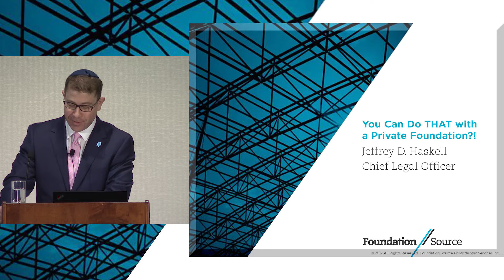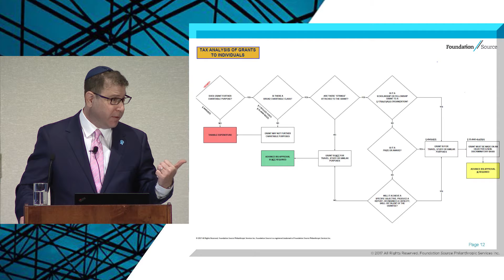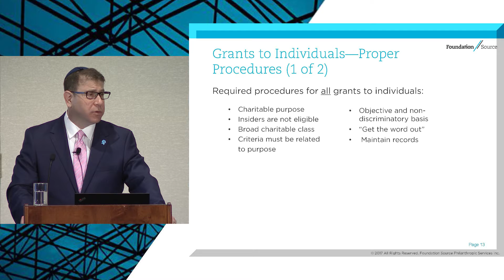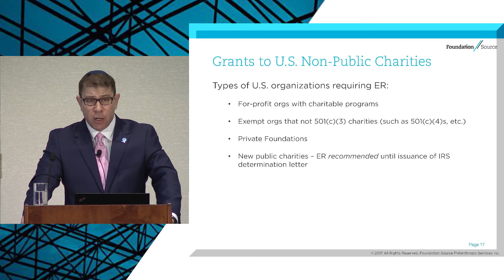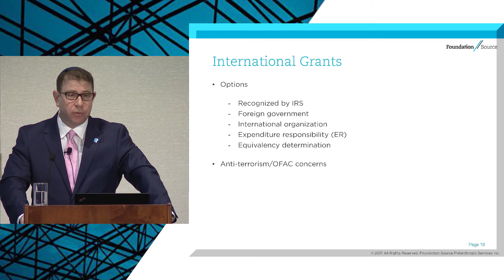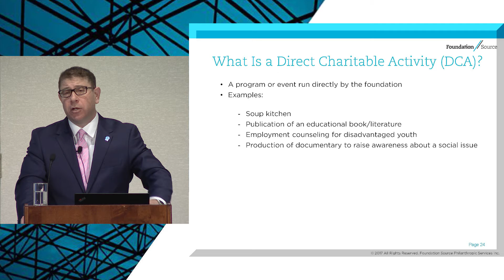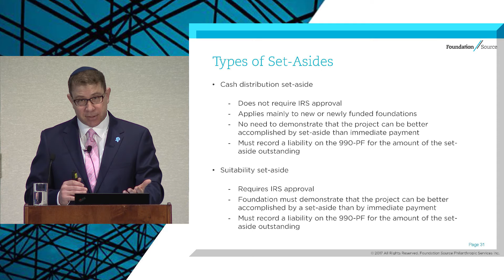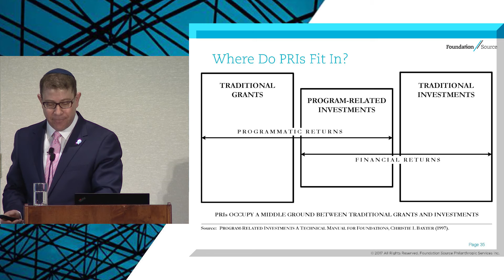How to Advise Private Foundations on Advanced Grantmaking Compliance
This videotaped presentation by Foundation Source Chief Legal Officer Jeffrey D. Haskell at the Heckerling Estate Planning Institute is intended for attorneys with private foundation clients. It covers important compliance considerations and IRS procedures for advising clients who wish to use the capabilities of their private foundations to go beyond simple contributions to public charities. Topics discussed include making grants to individuals for emergency relief or hardship assistance, awarding scholarships and fellowships, making international grants and grants to non-public U.S. charities, conducting direct charitable activities, compensating insiders, making set-asides for ambitious projects, and making program-related loans, loan guarantees, and equity investments.

10 Things You Didn’t Know You Could Do with Your Foundation ➡️